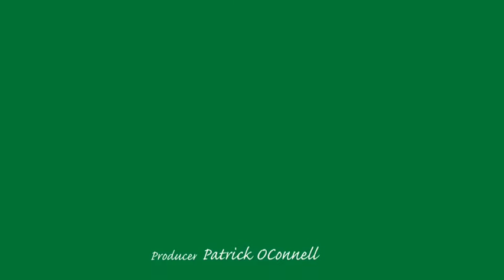My Movie 2